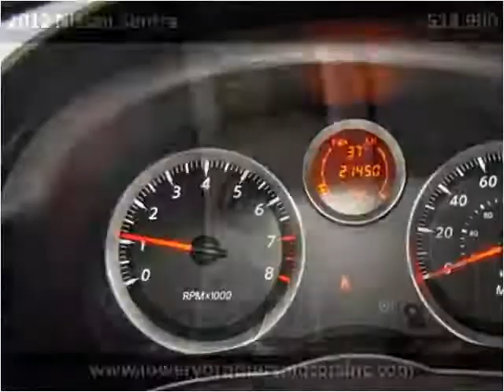2012 Nissan Sentra Used Cars Boaz AL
This 2012 Nissan Sentra is available from Lowery Brothers Motors.